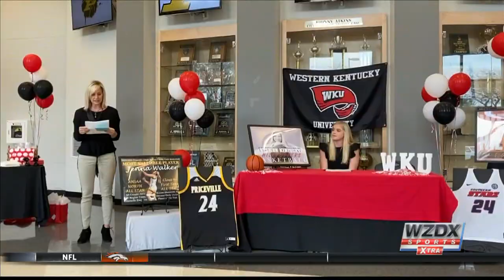Local student-athletes sign during the 2020 Early Signing Period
Several student-athletes across the Tennessee Valley signed National Letters of Intent during the early signing period of 2020.